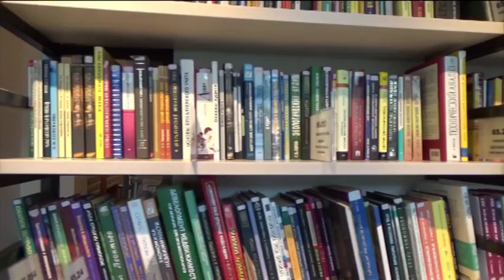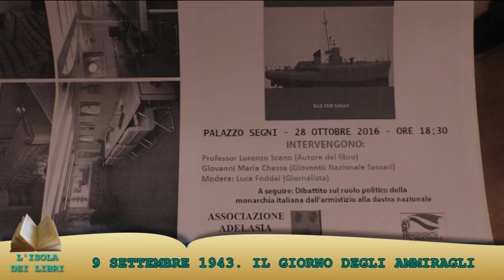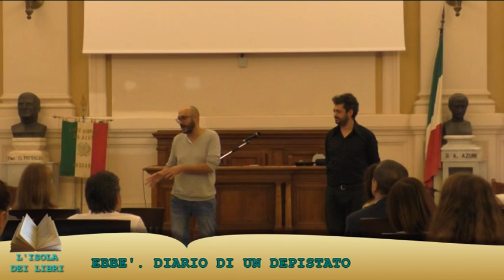l'isola dei libri 2° puntata